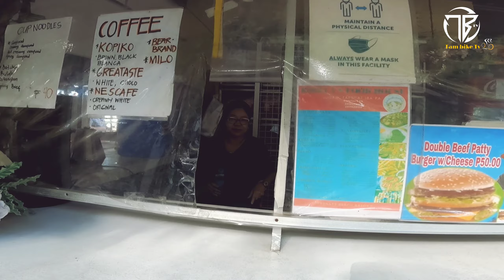TERNATE BEACH RESORT - 100 Peso entrance fee pinaka malapit na dagat around Manila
TERNATE BEACH RESORT - 100 Peso entrance fee pinaka malapit na dagat around.